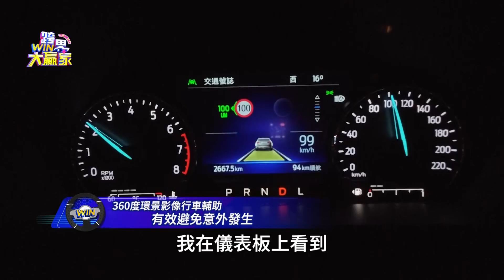FORD 360度環景影像行車輔助 有效避免意外發生(精彩片段)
░ 節目資訊 ░
每週日晚上10:00 JET綜合台45/88台 | 首播

░ 粉絲專頁  ░
我們也有在FB Watch上完整版歡迎追蹤

【療日子，療癒你的每一個日常！ 】
分享健康、 身心症狀 、食物營養、生活保健、心靈藝術